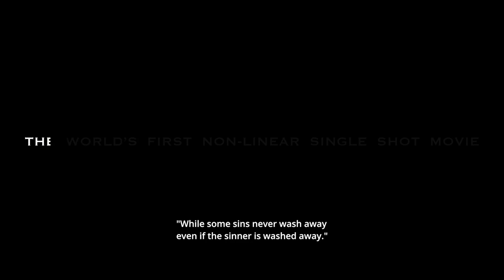A film like Iravin Nizhal is not just about vision, but determination and Hardwork– Gimbal Operator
The latest creation from a New Wave Filmmaker Mr. Radhakrishnan Parthiban runs for 100mins and was filmed uniquely in a Single Shot. Yes, it's a single-shot film. Up until now, in the world of cinema, the screenplay of single shot films has been spun based on upcoming or linear events in a story but, Iravin Nizhal (Shadow of the Night) will be the world's first non-linear single-shot feature film.

Conceived and crafted by Radhakrishnan Parthiban
Story, Screenplay & Dialogues - Radhakrishnan Parthiban
V  Creations presents
Starring Radhakrishnan Parthiban, Varalakshmi Sarathkumar, Robo Shankar, Priyanka Ruth, Brigida Saga, Sneha Kumar, Anand Krishnan, Chandru and others
Cinematographer – Arthur A Wilson
Music Composer & Original Score – A R Rahman
Art Director – RK Vijai Murugan
Audiography – S Sivakumar
VFX Supervisor – Cottalango Leon (Academy Award Winner)
Supervising Sound Editor – Craig Mann (Academy Award Winner)
Supervising Sound Designer - Kunal Rajan
SFX – Virtual Sound Lab – T.S. Harihara Sudhan
Lyrics – Radhakrishnan Parthiban, Madan Karky, Raaki Mowli, Kaduveli Sithar
Choreographer – Baba Baskar Master, Master Shanti Kumar
Stills – L. Ramachandran, J. Vijay Balaji
Co-Director – P. Krishnamurthy
Executive Producer- Raaki Parthiban
Line Producer – J. Prabahar
Production Executive – Shankar A Doss
P.R.O – Nikhil
Visual Promotions: R.Sudarsan
Costume Designer – Sowbarnika
Publicity Designs: Kannadasan DKD
Dubbing: 360 Degrees
DI:  Igene Media Solutions
Colourist: Ranga
Subtitles: Pepel Fish Media – Vikram Vaibhav, Varsha Bharath
Costumer – Kasim Bhai
Makeup – Abdul Razak A.R
Digital Marketing – Digitally
Producers – Caldwell Velnambi, Anshu Prabhakar, Dr. Pinchi Srinivasan, Bala Swaminathan, Ranjith Dhandapani
Audio Label – Music on Dhwani